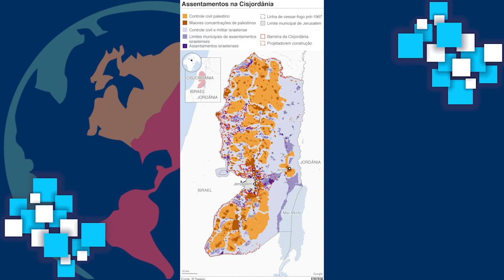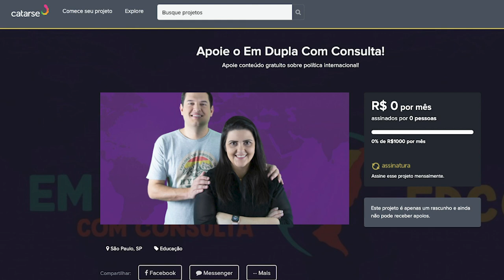Atores e interesses na geopolítica do Oriente Médio com José Antônio Lima | EDCC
O acordo entre Israel e Emirados Árabes Unidos, mediado pelos Estados Unidos, suscitou o debate sobre quais os interesses destes atores e dos demais que atuam na região. Por isso, continuamos nossa conversa com José Antônio Lima sobre o Oriente Médio a partir da geopolítica regional e as atuais questões de segurança envolvidas.